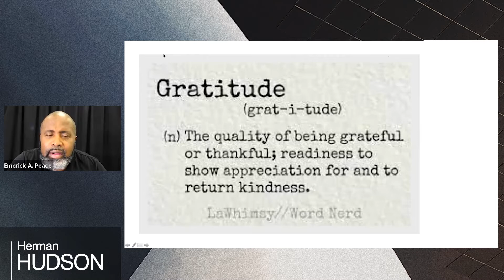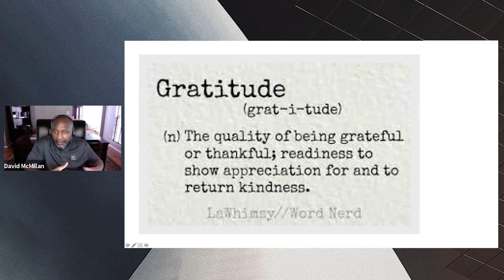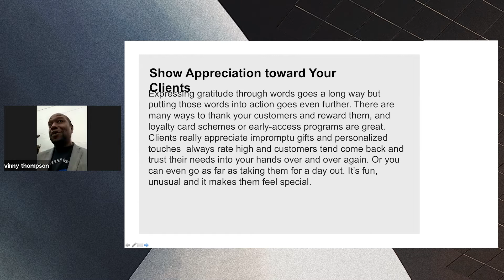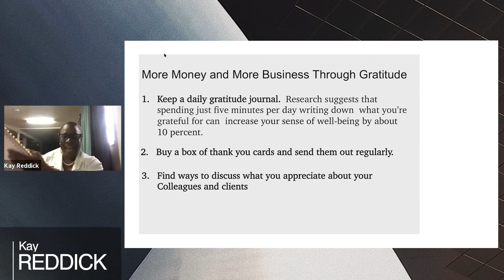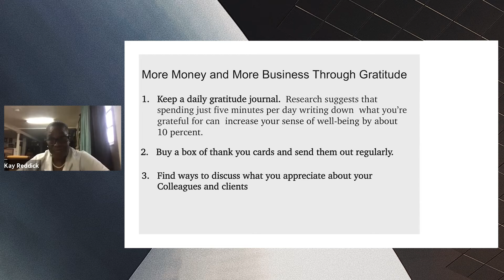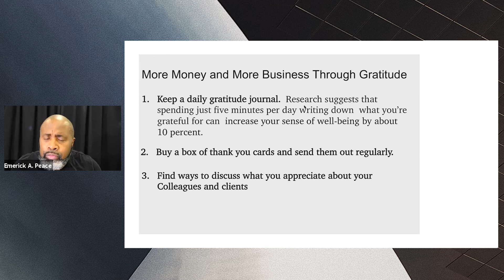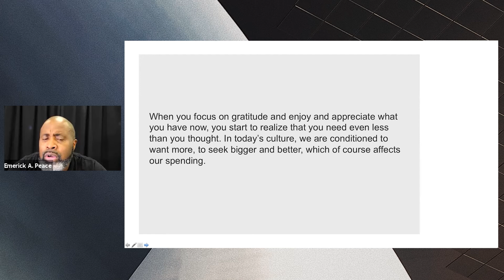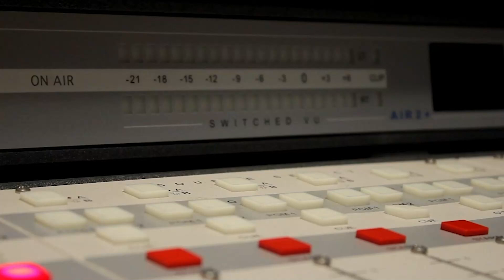The Business of Real Estate with Emerick Peace. Gratitude.